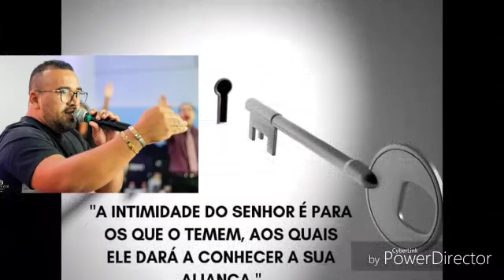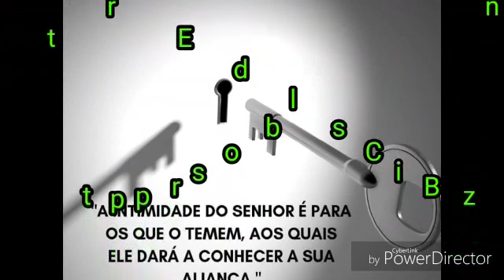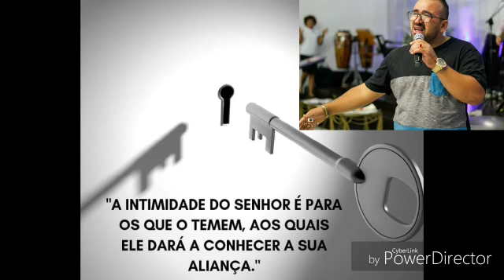Adorar na intimidade ! Deus abençoe!